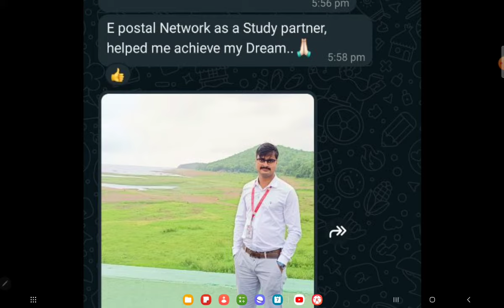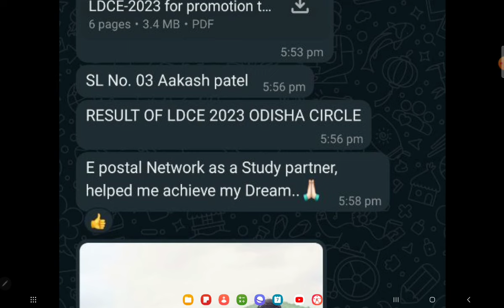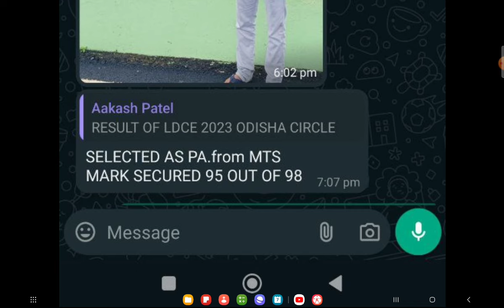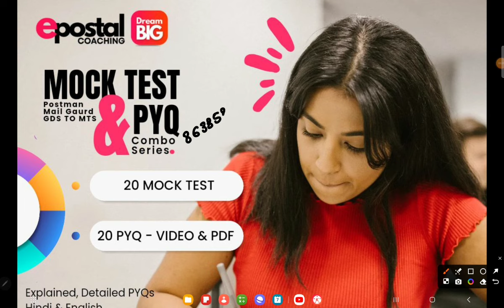POSTMAN | MG | GDS TO MTS 2024 - MOCK TESTS & PYQ | Admission open!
Postal Employees, Attention! ⚠️

Ab Baari Hain Apne Career Pe Dhyaan Dena Ka!!!

📚Admission Open!!

For PA/SA | POSTMAN/MG | GDS TO MTS | Departmental Promotion Exam!!!

ePostal Network - No.1 Postal Coaching In India | Ghar Bethe Karo Taiyaari!